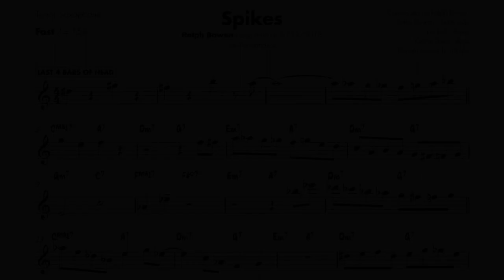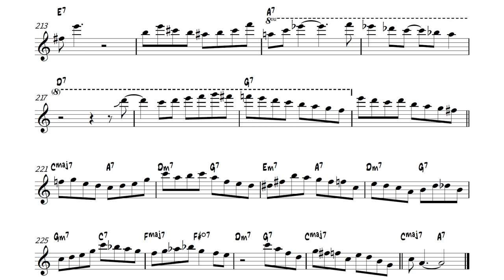Ralph Bowen on "Spikes" (Rhythm Changes | Live in 2015) - Solo Transcription for Tenor Sax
Transcribed from a 2015 bootleg recording (no clue where it was recorded) featuring Ralph on tenor, Jim Ridl on piano, Kenny Davis on bass, and Donald Edwards on piano. Killer playing over rhythm changes. Ralph recorded this composition on his 2001 album, "Soul Proprietor," which also has a nice recording of Inner Urge.

"Spikes" (Ralph Bowen)
Ralph Bowen - tenor saxophone
Jim Ridl - piano
Kenny Davis - bass

Check out my Free Transcriptions, PDF of Common Jazz Shapes and Phrases and Guide to Mastering Fourths/Fifths, and learn about my Chad LB Transcription Books